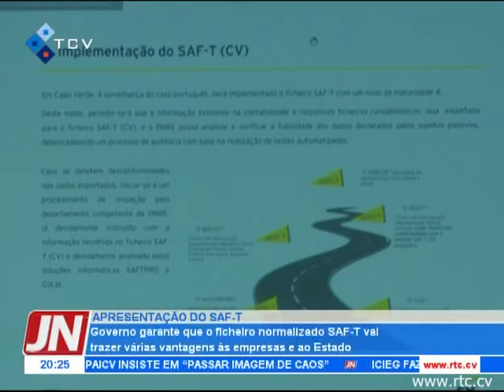Governo garante que o ficheiro normalizado SAF-T vai trazer várias vantagens às empresas e ao Estado